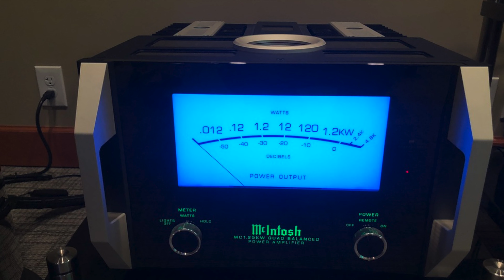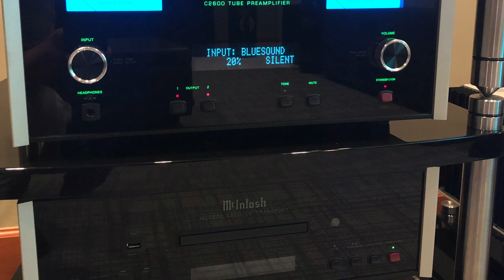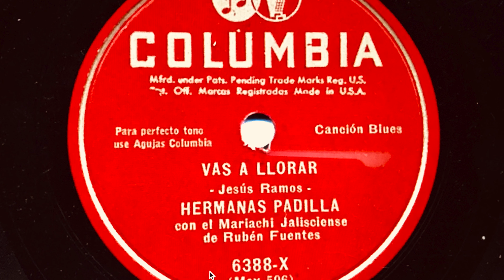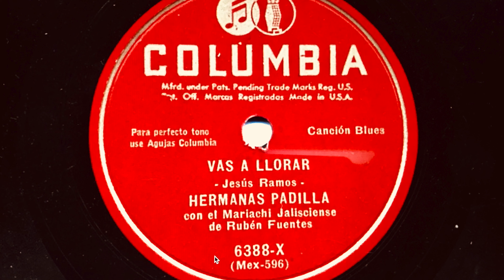Hermanas Padilla - Vas A Llorar - Columbia 6388-X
Title: Vas A Llorar
Artist: Hermanas Padilla
Accompaniment: Con El Mariachi Jalisciense De Rubén Fuentes
Record Label: Columbia
Catalog Number: 6388-X
Matrix Number: Mex-596
Recording Format: 78